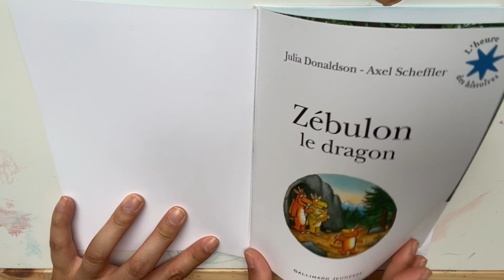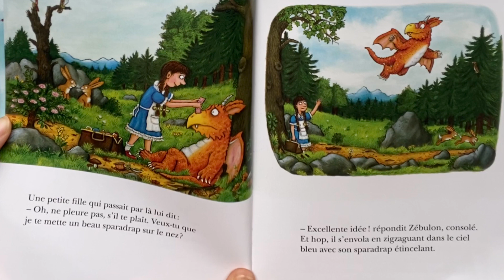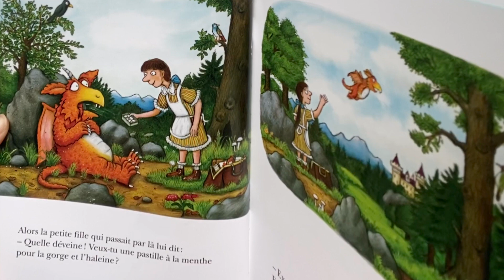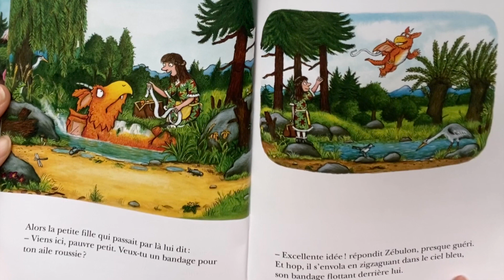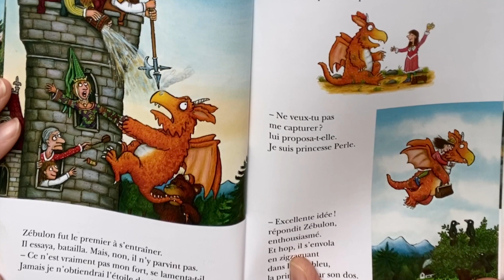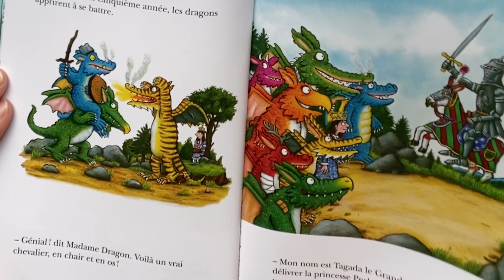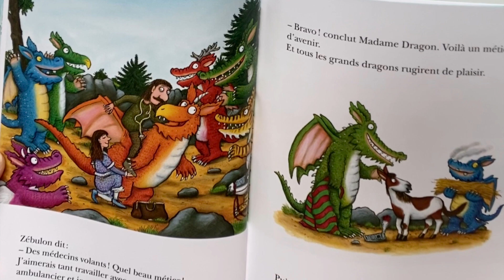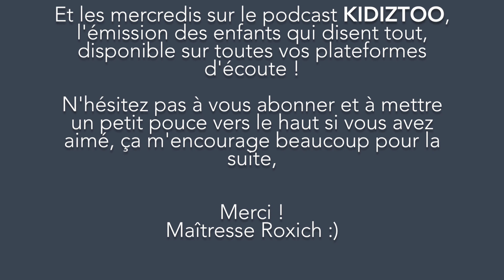Un soir, une histoire : Zebulon, le dragon - Julia Donaldson et Axel Scheffler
Je suis Roxane, maitresse en maternelle à Clichy, je suis passionnée par mon métier et je créé des contenus pour vos enfants (3 à 11 ans).

Un 👍 m’encourage et vous pouvez aussi rejoindre les 1000+ abonné.e.s pour être tenu.e.s au courant des nouvelles vidéos pour vos enfants.

🦊 Visiter le site pour des ressources supplémentaires pour les enfants et les parents (coaching & webinars)